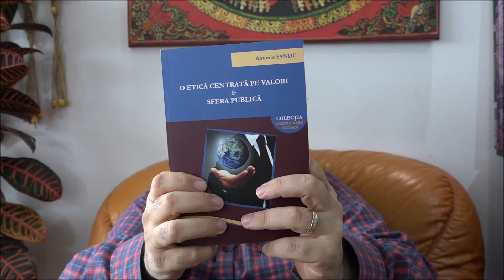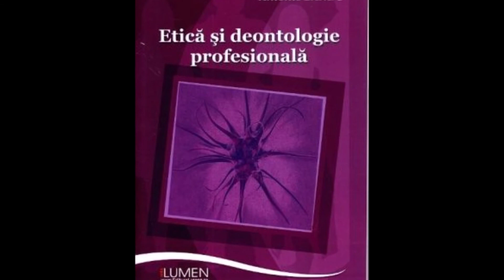Binele Public: Descoperă adevărul care it poate schimba viata!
Antonio Sandu - Despre binele public

Prelegere inregistrata in data de 12 martie, ce face parte din cursul de Etica si deontologie profesionala in activitatea de politie si respectiv din cel de Deontologie medicala si bioetica.

Cursul a fost realizat pornind de la volumele publicate de Prof. Univ. Antonio Sandu:
„Etica si transparenta in administratia publica” - reeditat sub denumirea „Etica si practica sociala”
„Perceptia sociala asupra valorilor etice in Regiunea de Nord-Est a Romaniei”

Dupa ce v-ati abonat la canalul de youtube Cursuri va invitam sa va abonati si la canalul Editura Lumen si de asemenea sa regasiti videoclipuri in domeniul dezvoltarii personale si al consilierii etice si filosofice pe canalul personal de youtube al Prof. Antonio Sandu

Pentru mai multe detalii vizitati blogul personal al Prof. Univ. Dr. Antonio Sandu